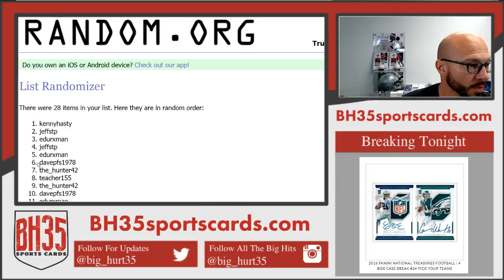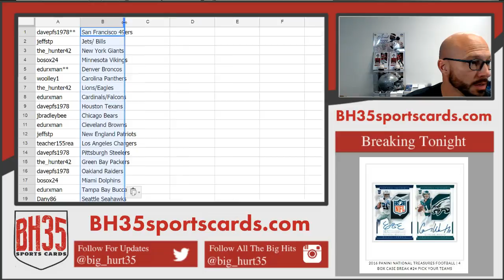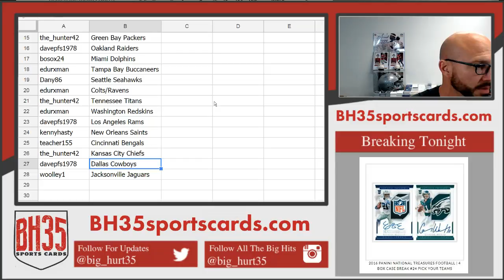Team Draw Results For 2017 Panini Certified Football 6 Box Break #2 Random Teams